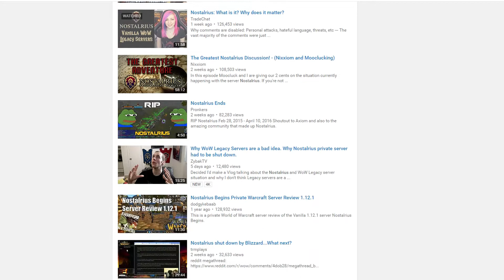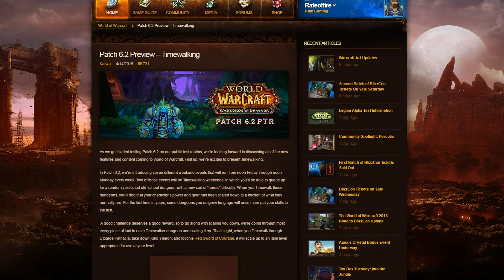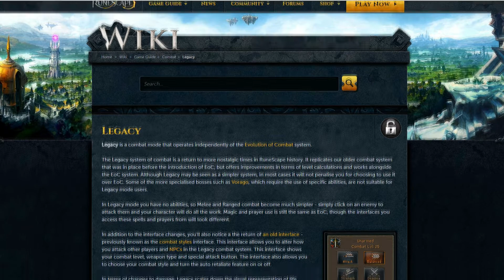How should Blizzard handle Legacy servers?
In this video i give some suggestions on how Blizzard entertainment could implement World of Warcraft old school legacy servers. This isn't on of those videos ranting about why blizzard should create wow legacy servers because there's already a petition for it that has reached 200k votes.

You can also see a post by Mark Kern, one of the original wow developers promoting the petition.

bring back Legacy WoW Patch 1.0

They could just put up the vanilla game Patch 1.0 and be done with it but in order to keep it populated indefinitely they would need to be more creative about it.

One suggestion i made was to cycle through the expansions during down time in the current content. Like Timewalking dungeons. This way they can keep the population in one place and not have it spread out too much, which is what would probably happen if they released Wow, Wrath and Burning crusade as their own separate servers.

But lets take a page out of Jagex's book. With Runescape they released Old School Runescape which allows player to play the original that was released back in 2007. But they also released Runescape Legacy which allows people to use the old combat system in the current content.

So imagen if we could play Warlords of Dreanor or Legion in the same way we could play the vanilla game, with no flying, group finders or transmogrification.